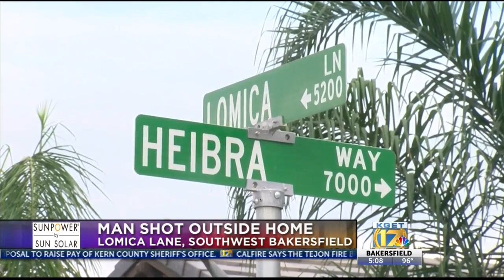Man shot multiple times outside his home on Lomica Lane